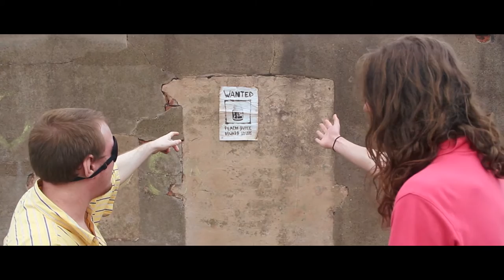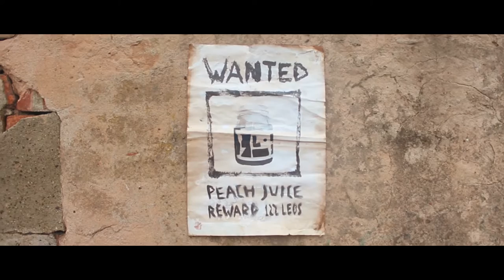PEACH JUICE (Short Film) | Directed By Oliver 'King Lion' Asadi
A short film 'PEACH JUICE' written & directed by myself.
Inspired by the original Dragon Ball, Rush Hour, Tekken, the early YouTube era & cheesy action movies.
Genre: Fantasy Action Comedy

Actors: Oliver Asadi, Thomas Varley, Will Van Den Ende & Josh Storrs
Camera Operators: Oliver Asadi & Jonah Salvante
Assistants: Jonah Salvante & Tom Whellans
Post Production & Video Editing: Oliver Asadi
Special Thanks to Camp Katur!

* Social Media *